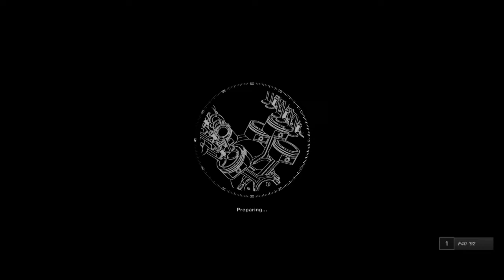GT Sport hax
Let me help you be the best at going round in circles